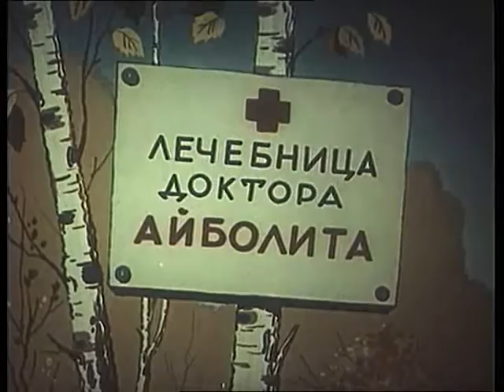Опашката на пауна - Бг Аудио